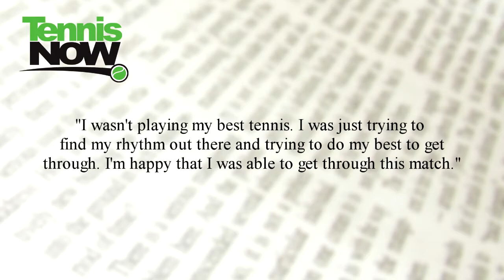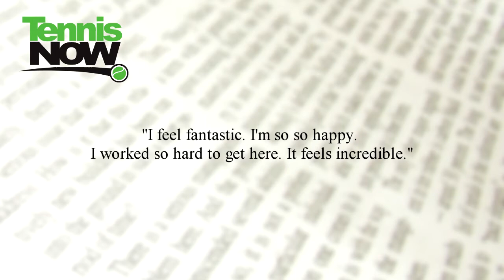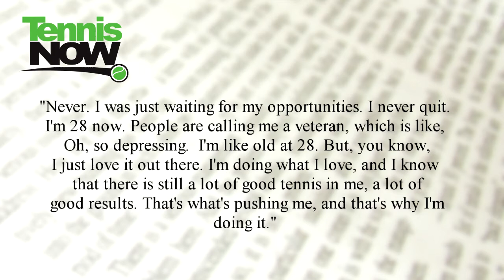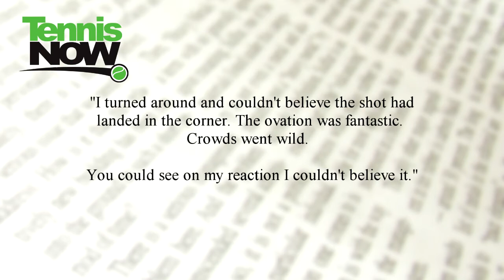Tennis Now News 08/31/2010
Lauren Lynch reports the latest from the US Open. Na Li fell today while Jelena Jankovic and Svetlana Kuznetsova barely pulled through. Caroline Wozniacki or Kuznetsova could take the world no. 1 spot away from Serena Williams if they take the US Open Title. Marcos Baghdatis was upset by tennis old man, Arnaud Clement. Roger Federer proves that the tweener from 2009 was not a fluke with his tweener from his first match back at the US Open. Mirjana Lucic is back and is ready to play tennis after her last appearance was in the 1999 Wimbledon final.